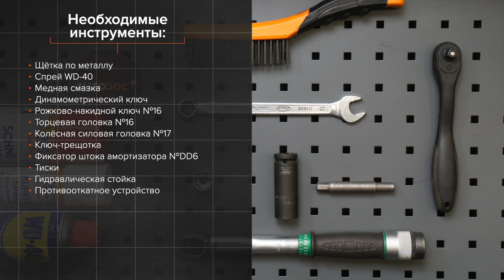Как заменить опору амортизатора задней подвески на SEAT IBIZA 3 6L [ВИДЕОУРОК AUTODOC]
Как заменить опору амортизатора задней подвески на SEAT IBIZA 3 (6L) 1.4 Хэтчбек 2002–2009 [ВИДЕОУРОК AUTODOC]

Опора амортизатора на автомобилите SEAT Córdoba II Saloon (6L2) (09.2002–11.2009) / SKODA Fabia I Hatchback (6Y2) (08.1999–03.2008) / SKODA Fabia II Hatchback –12.2014) / SKODA Roomster (5J) (03.2006–05.2015) / VW Polo IV Hatchback (9N) (10.2001–11.2009), как правило, заменяется по идентичному алгоритму. Однако могут быть некоторые отличия, вызванные особенностью конструкции транспортного средства.

Все видео и инструкции в формате PDF на SEAT IBIZA 3 по замене запчастей смотрите и скачивайте на AUTODOC CLUB

0:00 — Как заменить опору амортизатора на SEAT IBIZA 3 (6L) шаг за шагом
1:17 — Ослабьте верхнее крепление амортизатора.
2:19 — Снимите опору, пыльник и отбойник амортизатора.
2:32 — Установите новую опору, пыльник и отбойник на амортизатор.
4:00 — Затяните верхнее крепление амортизатора.
4:35 — Обработайте крепления амортизатора.